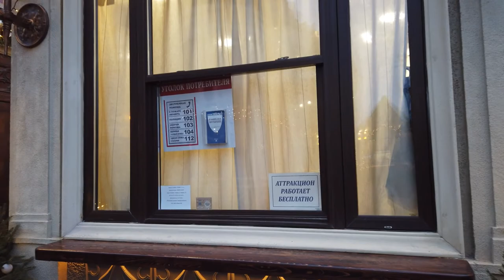"Московские сезоны" м.Братиславская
мой vlog
Вчера вечером посетили одну из площадок Путешествие в Рождество на ул. Перерва 52. Веселье, интерактив, театральные представления и мастер-классы продлили до конца января. Ура!
Мы веселились с дедом морозом и снегурочкой, водили хоровод и плясали. Потом катались на карусели, карусель это отдельная любовь, покатались раз 5.
Дальше началось театральное представление "Ночь перед рождеством", актёры выходят со сцены поиграть с детьми. Нам очень понравился чёртик. Повеселились на славу и взрослые и дети. Все абсолютно бесплатно. Не сидите вечером дома идите гулять.